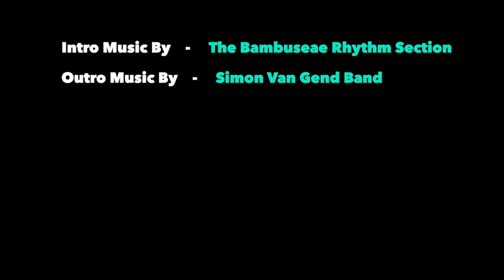The Ridiculously Human Podcast - Best of 2019 - Bud Jeffries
FESTIVE GREETINGS ALL :)

In 2019, we got to speak to so many amazing people on our Podcast. In honour of them sharing their time and stories with us, we have put together a best of compilation to remember and say thanks to our guests. You guys are awesome and everyone who listens to, or watches the show is just as awesome! We cannot thank you enough. Here’s to celebrating a cracking and life changing 2019!

Bud tells us what marriage really means and that we should do anything for each other, no matter what!! He also tells us that the opportunities in life are so vast and so amazing, that why would we not want to experience the incredibleness of it….if we only just open the door and stop being afraid!!

This is Week 2 of 3, of our ‘Best of 2019’ series. It will be out on all major audio platforms and Youtube this Tuesday. Wishing everyone a fantastic Christmas period.

Much love, Gareth and Craig